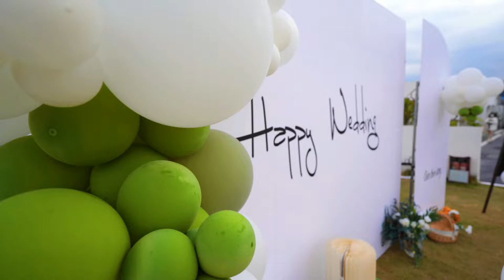Demo video for 360 photo booth wedding party